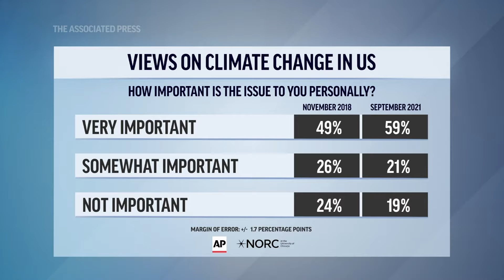Majority in US concerned about climate: AP-NORC/EPIC poll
A majority of Americans regard the deteriorating climate as a problem of high importance to them. That's the finding of a new poll by The Associated Press and the NORC Center for Public Affairs Research and the Energy Policy Institute at the University of Chicago.